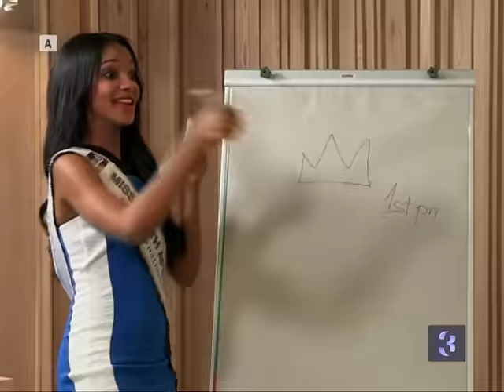Express yourself with Afternoon Express on 3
Make sure you join us for Afternoon Express weekdays 4pm as we take you on a journey of self expression. With celebrity guests, inspiring stories, experts in a variety of fields and the latest trends from food, fashion, beauty, health and fitness. From our loft to your living room, there is something for everyone on Afternoon Express.

Find it on 3.